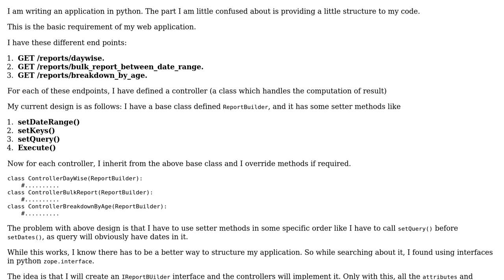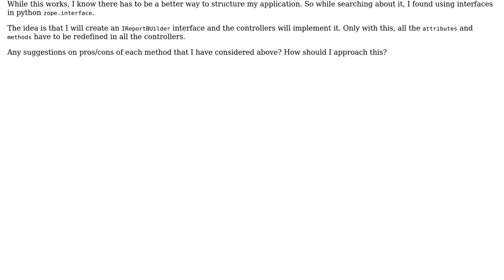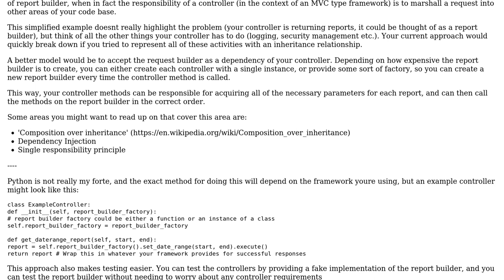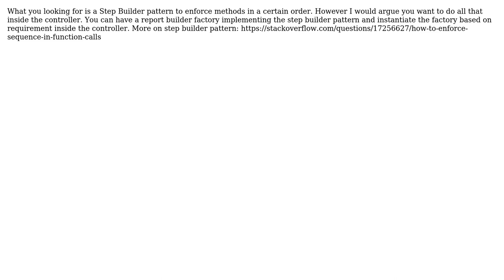Software Engineering: Implementing interfaces vs using a base class (2 Solutions!!)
Software Engineering: Implementing interfaces vs using a base class

With thanks & praise to God, and with thanks to the many people who have made this project possible! | Content (except music & images) licensed under CC BY-SA | Music | Images & others | With thanks to user ssgiant user richzilla user Neil user anekix and the Stack Exchange Network Trademarks are property of their respective owners. You are responsible for your own actions.